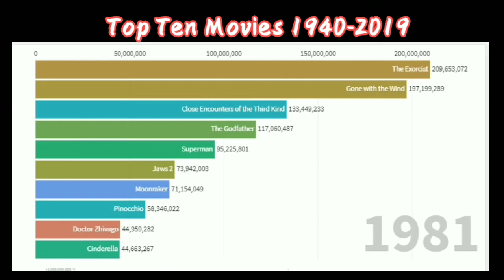Top Ten Sci Fi Movies 1940 2019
Best Movies for 1940 to 2019.
Here are 10 of the top movie blogs that every film fan should be following in 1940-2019.

CinemaBlend. CinemaBlend is one of the most popular entertainment websites. ...
MovieWeb. MovieWeb dates back to 1995, making it one of the first movie websites. ...
Movie Pilot. ...
Rotten Tomatoes. ...
RogerEbert.com. ...
ComingSoon.net. ...
ScreenCrush. ...
Collider.
top, popular, grossing, movies ,franchise, films, world, sales,tickets
movies,best movies,watch mojo